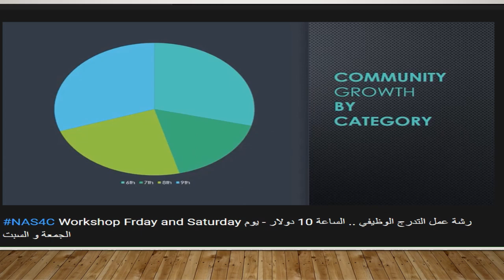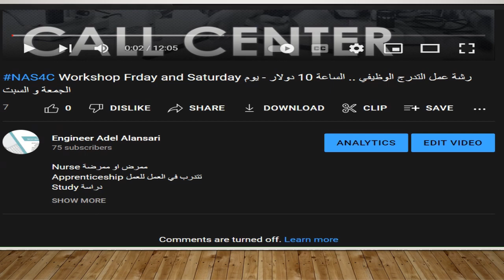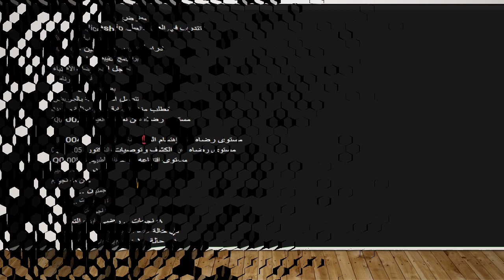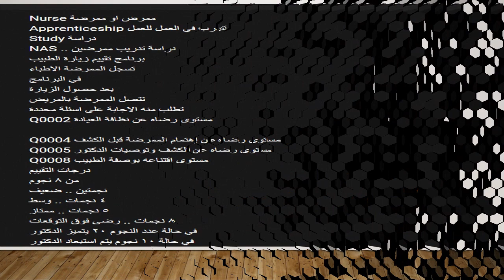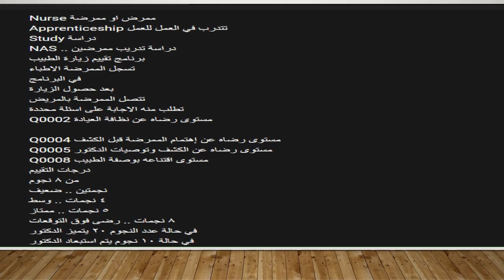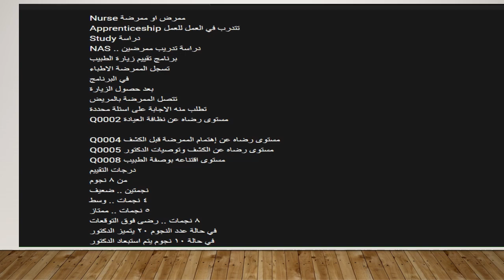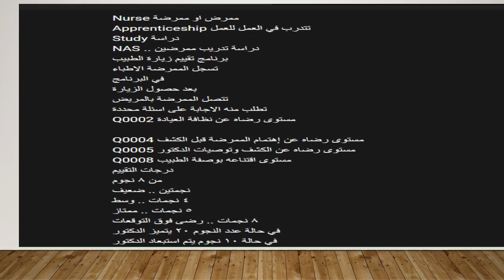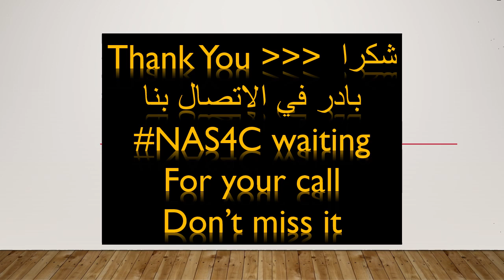NAS4C Announcement Xi50002 اعلان.